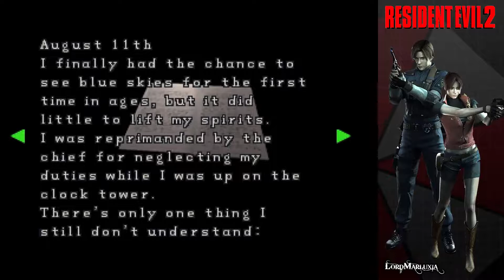RESIDENT EVIL 2 [4] - Ada Wong Needs the Dong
E finalmente apareceu a grande dama que quer papar o Leon à força toda!

▲PARCERIAS▲

PC Specs:

MOBO: Asus M5A99 FX PRO R2
CPU: AMD FX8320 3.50Ghz Black Edittion
GPU: Nvidia GTX 960 Strix 2GB DDR5
RAM: G-Skill Ripjaws 8GB (4+4)
Caixa: Nox Vulkan Black Edition